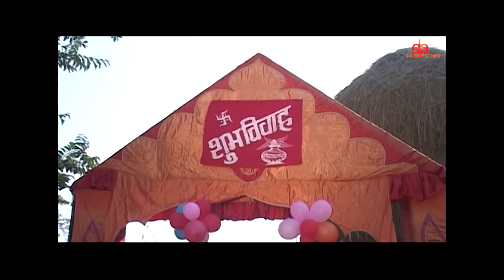Don chaudhary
Bardiya